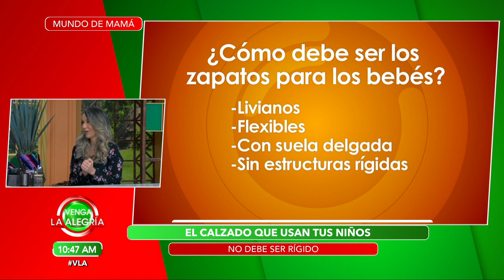La especialista nos explica si es bueno ponerle zapatos a los bebés. | Venga La Alegría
¿Te gusta ponerle zapatos a tu bebé? Nuestra especialista te explica qué tan bueno o malo es hacerlo.